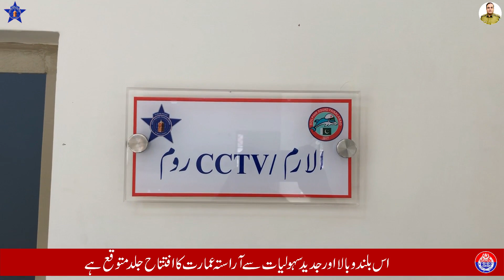سی پی او فیصل آباد ڈاکٹر محمد عابد خان کا ڈولفن فورس کے نئے تعمیر ہونے والے ہیڈکوارٹر کا دورہ.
آپ کی پولیس ہے اسے اپنا سمجھیں